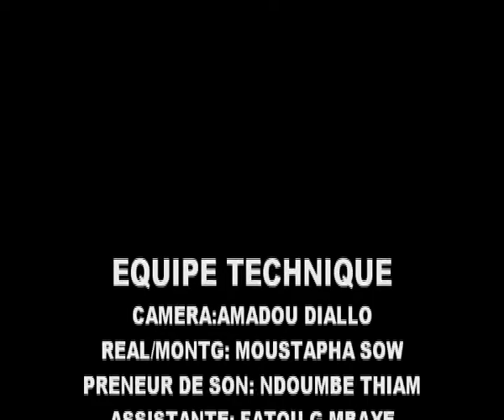LA TABASKI DE FALL TERANGA (épisode 2)